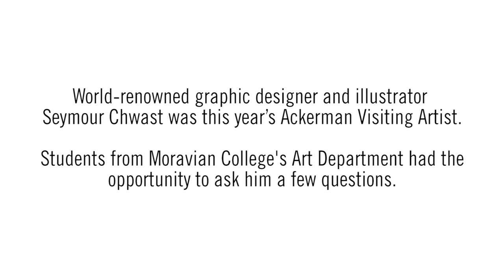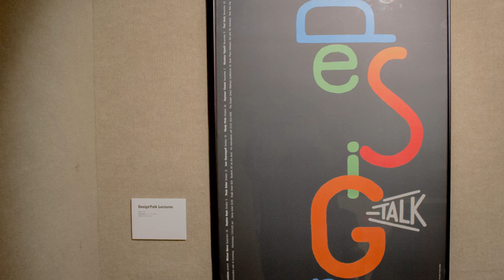Designer Seymour Chwast at Moravian College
Students from the Moravian College Art Department had a chance to sit down with world-renowned designer Seymour Chwast during his visit to campus last week.

Follow Moravian College:

On Snapchat…moraviancollege